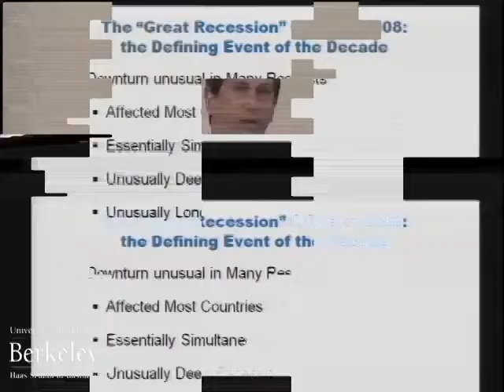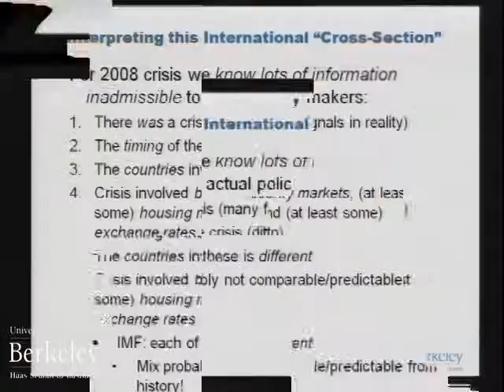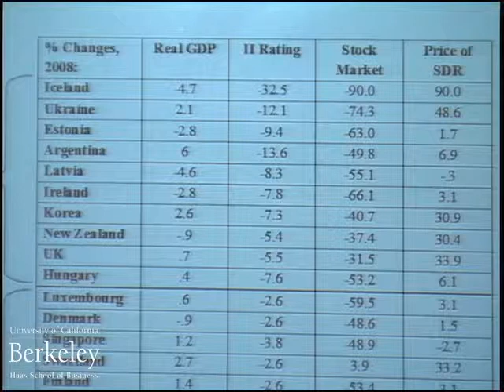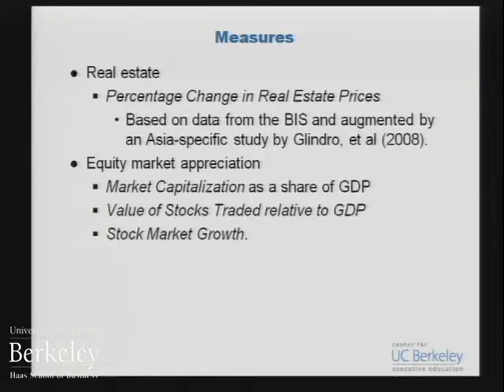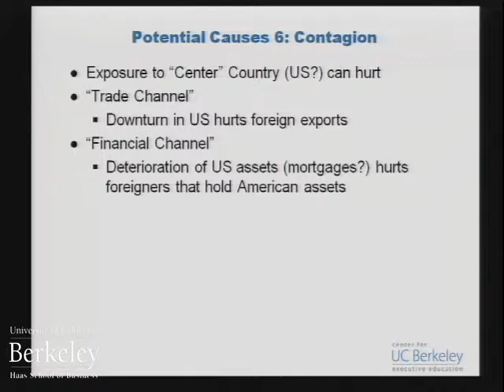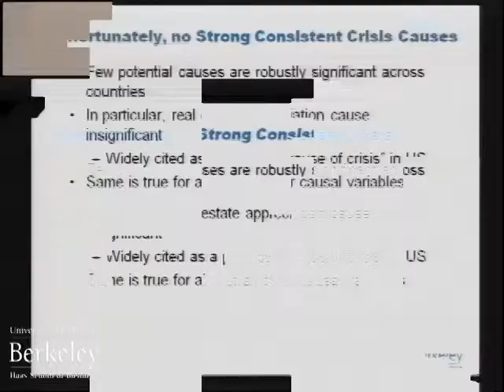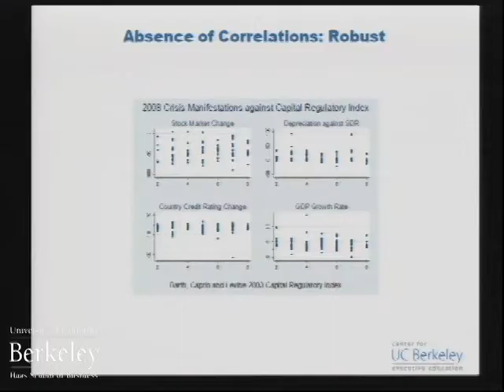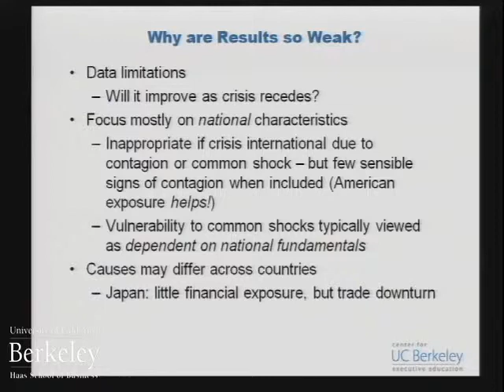Andrew Rose on the causes and consequences of the economic crisis - 2010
The Great Recession of 2008 struck the world with a ferocity not seen since the Depression of the 1930s. The causes are much debated, ranging from housing bubbles, loose monetary policy, and inadequate regulation to excessive international capital flows or leverage. In this session of the 2010 All-Alumni Conference, Professor Andrew Rose reviews the known factors of the international crisis and what we should do to prevent future crises.